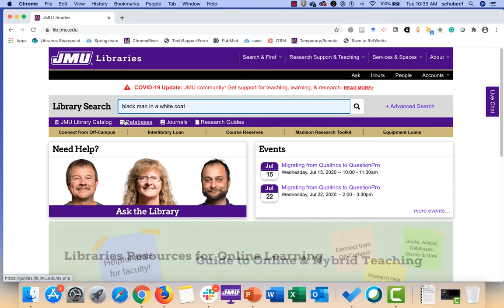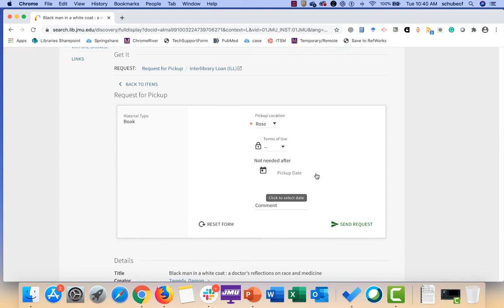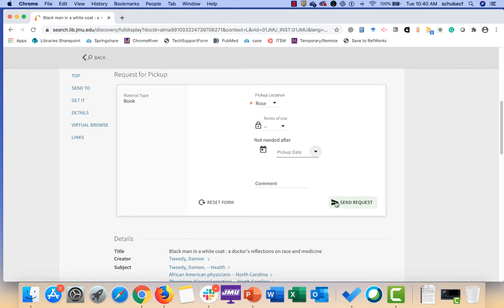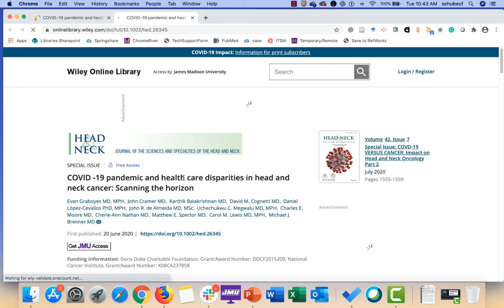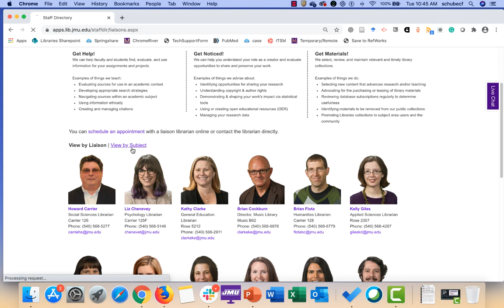How to Use the new Library Search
In July 2020, we introduced a new Library Search tool, as a result of moving to the Alma/Primo VE integrated library system. Here, we help you learn how to use the new search tool!